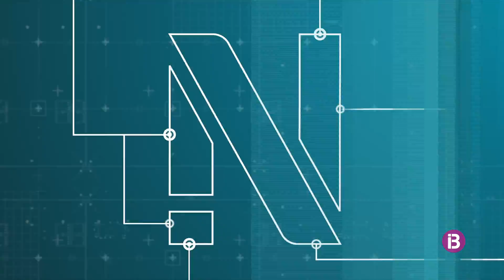Resum Notícies Cap de Setmana Vespre 5-6-2021